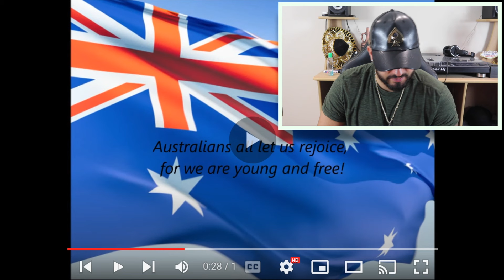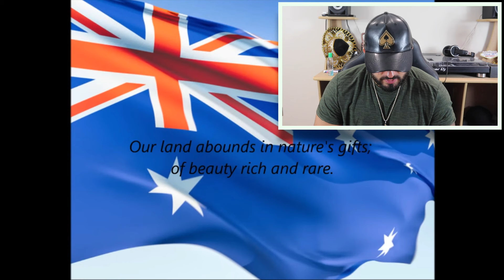🇦🇺 Australia National Anthem - Advance Australia Fair (British REACTION)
Welcome back to a brand new video!! Today i am reacting to the Australian national anthem called ‘Advance Australia Fair’. Enjoy!!